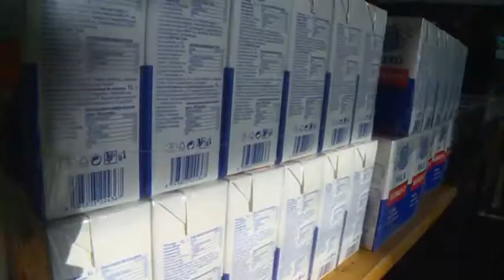2017.03.14. Ételt osztott a Magyar Vöröskereszt